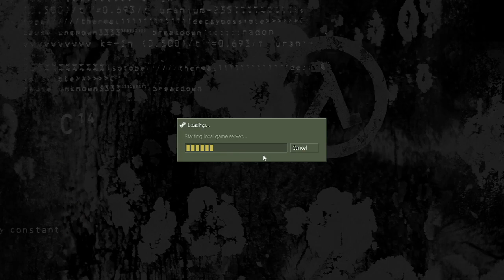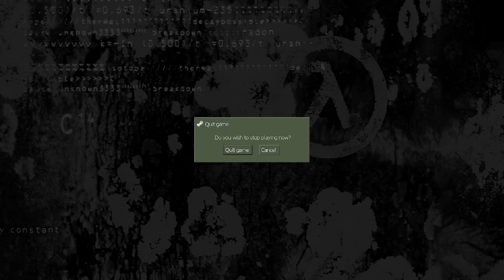I'M GORDON FREEMAN? | Half-Life Playthrough!